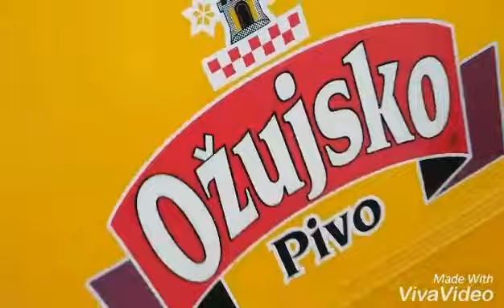Croatia-Šolta 2017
Slunce, moře, drinky, vyjížďky s potápěním a hlavně zatím ještě klidný ostrov Šolta.